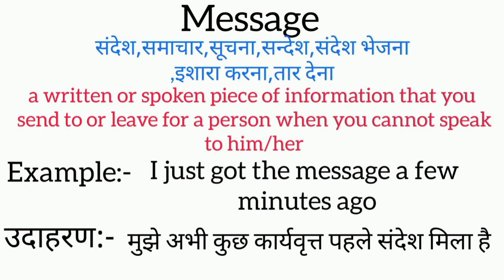Message meaning in hindi || message ka matlab kya hota hai || word meaning english to hindi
message meaning in hindi
message ka matlab kya hota hai
english to hindi
word meaning
what is message
message का हिंदी अर्थ